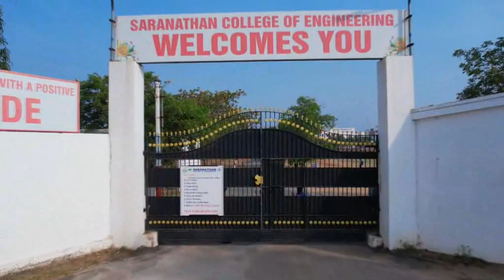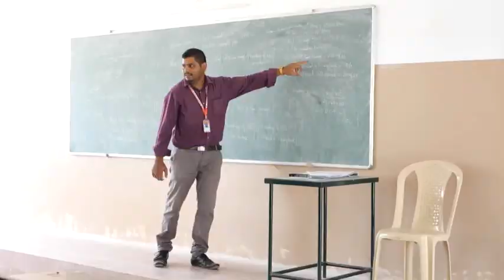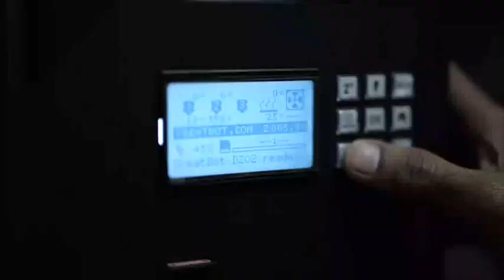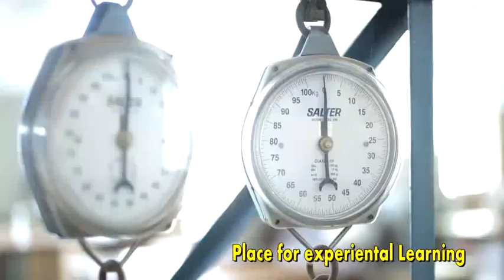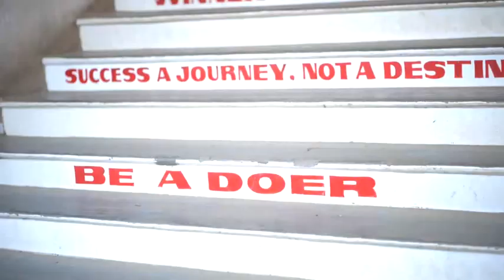SARA VISIT CAMPUS TOUR 2023 - SARANATHAN COLLEGE OF ENGINEERING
SARANATHAN COLLEGE OF ENGINEERING - OFFICIAL YOUTUBE CHANNEL
VENKATESWARA NAGAR, PANJAPPUR
OPP. TO TRICHY INTEGRATED BUS TERMINAL
TIRUCHIRAPPALLI-620012
TAMILNADU
INDIA

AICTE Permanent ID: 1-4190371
NBA Accredited
NAAC Accredited - A+